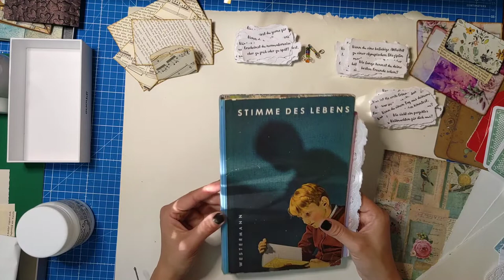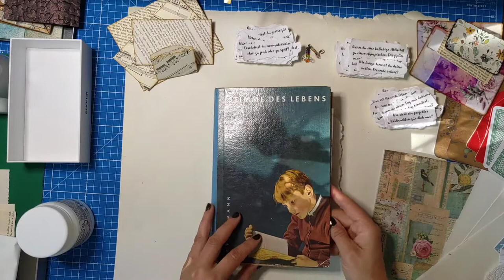Junkjournal Fragen des Lebens Teil 1 - ein DIY Geschenk mit Tiefgang [deutsch]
Im ersten Teil geht es um die Materialvorstellung und einen kleinen Ausblick, was noch kommen wird.

Herzlichst - Varaya